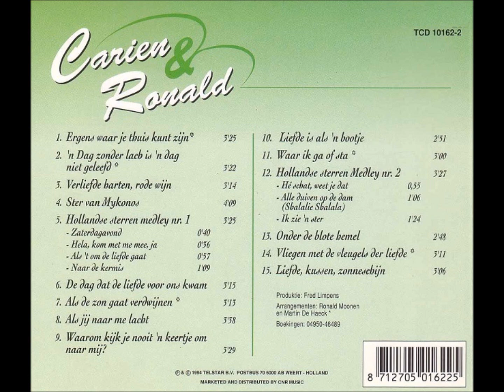Carien & Ronald.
01 - Vliegen Met De Vleugels Der Liefde.
02 - Een dag zonder een lach niet geleefd
03 -  Verliefde Harten, Rode Wijn.
04 -  Ster van Mykonos.
05 - Hollandse Sterren Medley Nr. 1.
06 - De dag dat de liefde voor ons kwam.
07 - Als De Zon Gaat Verdwijnen.
08 - Als Jij Naar Me Lacht.
09 - Waarom kijk jhe nooit 'n keertje om naar mij.
10 - Liefde Is Als Een Bootje.
11 - Waar Ik Ga of Sta.
12 - Hollandse Sterren Medley Nr.2
13 - Onder de blote hemel.
14 - Vliegen Met De Vleugels Der Liefde.
15 - Liefde kussen zonneschijn.